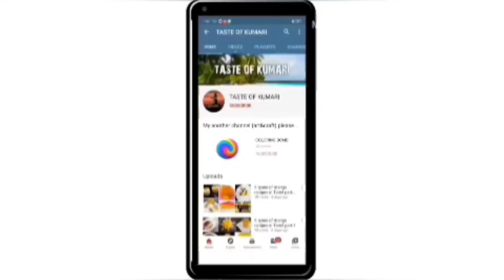prawn fry in Tamil 🍤/ prawn snacks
prawnbroastedfry# prawnfry# prawnsnacksrecipe